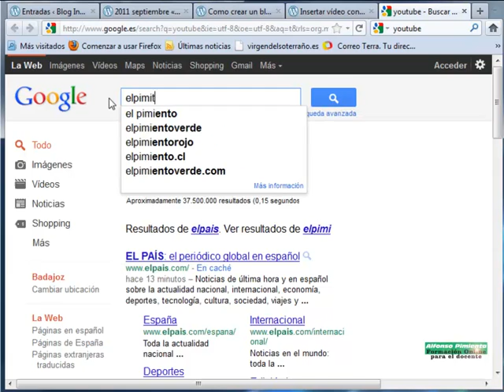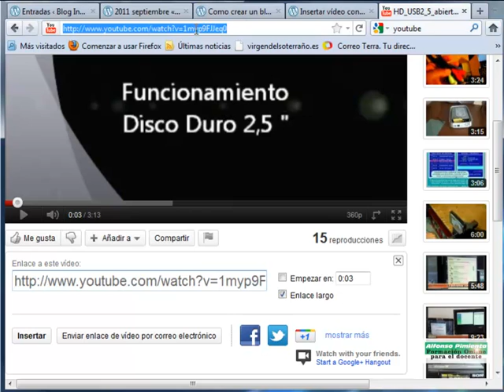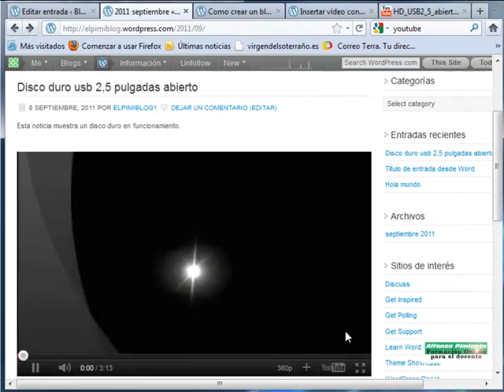BLOG UT3_4 Insertar noticias con vídeos 1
La finalidad de este curso es que el profesor/a aprenda:

    El concepto de "Blog" o diário electrónico de un profesor.
    En qué va a consistir la creación de un blogs con una herramienta denominada wordpress.
    Cómo poder incluir herramientas multimedia y documentos en distintos formatos.
    Cómo insertar elementos funcionales al blog.
    El portal Educarex.
    A descubrir rincones didácticos.